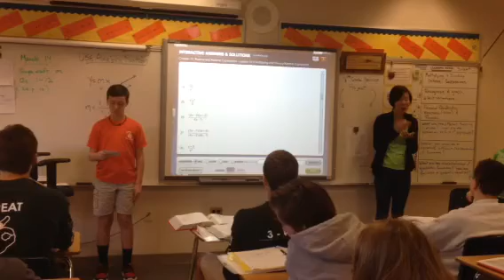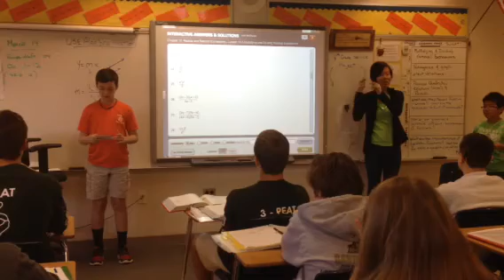Patrick - What I stand for